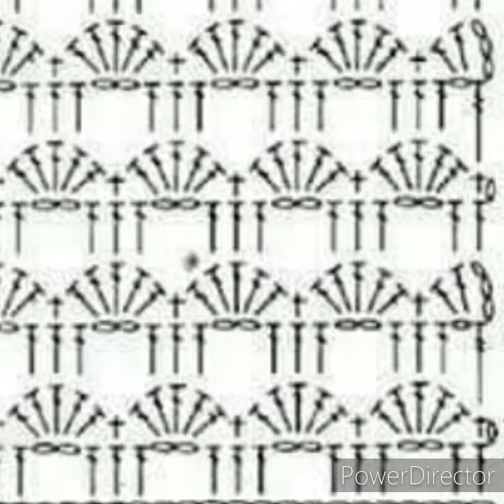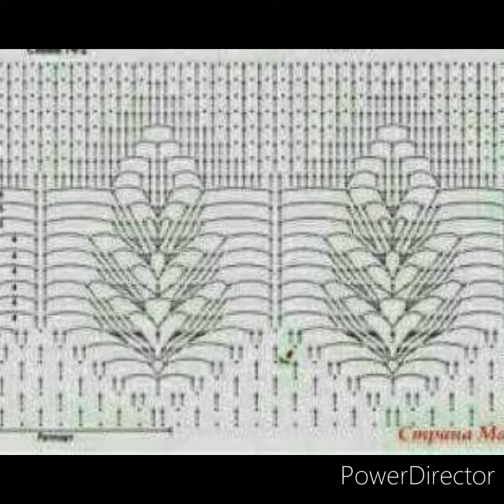PUNTADAS e IDEAS para BLUSAS a CROCHET